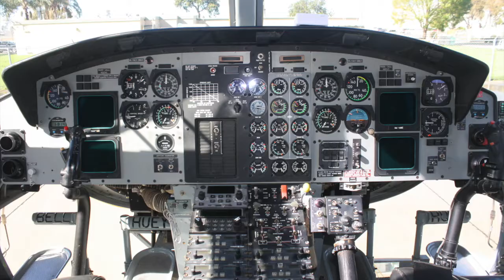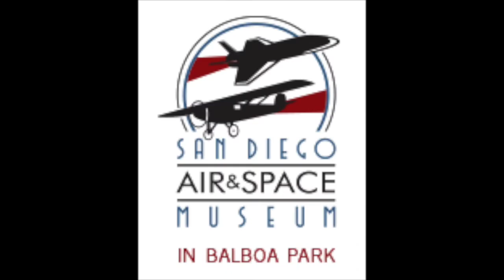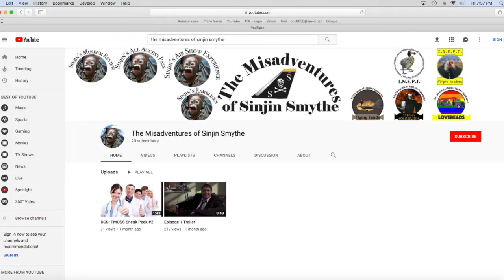Ad#1 The Channel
A proper preview for this summers new YouTube smash, The Misadventures of Sinjin Smythe.  Friend Sinjin on Facebook and follow his adventures on Instagram.